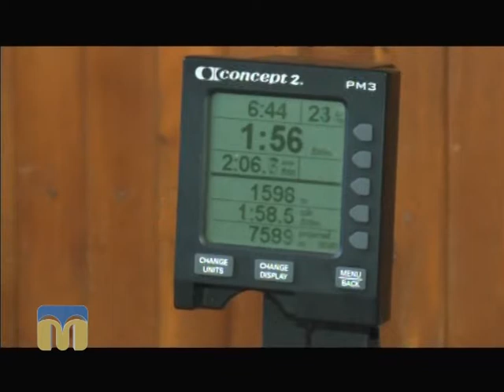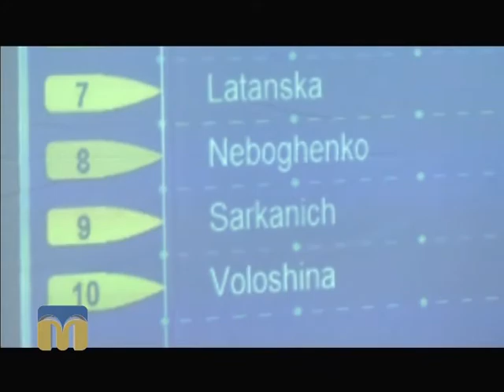ТНМ сюжет - чемпіонат 6.02.2016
На Миколаївщині відбувся чемпіонат України з академічного веслування на егометрах.